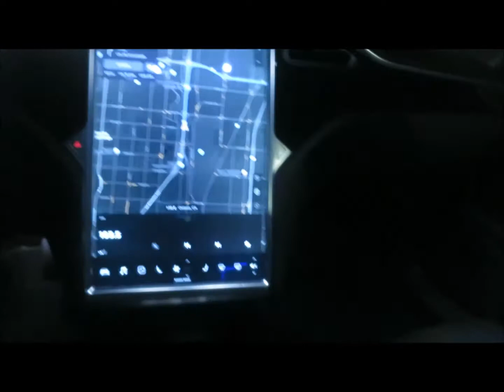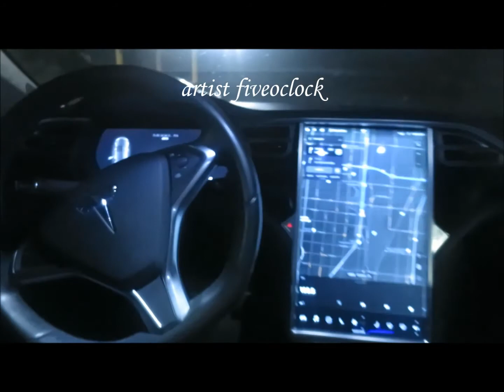money tripping artist fiveoclock.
beat fiveoclock rimes I write everything I got.